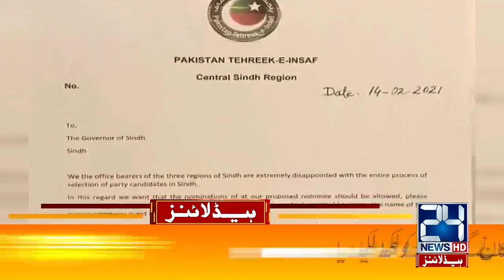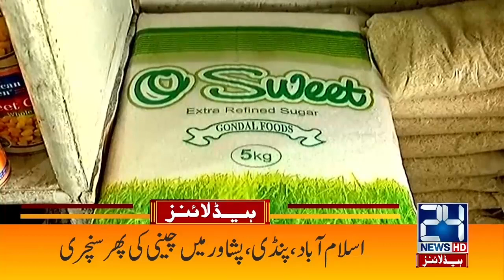Faisal Vawda In Danger l3am News Headlines | 16 Feb 2021 | 24 News HD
24 News HD is one of the leading news channels of Pakistan bringing you the latest current affairs from Pakistan and around the world.  Live National Assembly and Senate Session.